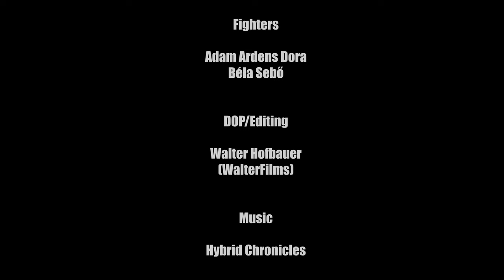UVFC - Duel - Dane Axe vs Dual Swords 4K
We made a short video so that lots of practice doesn't go to waste... :)

DOP & Editing: Walter Hofbauer (WalterFilms)